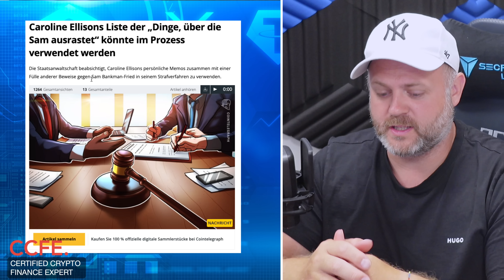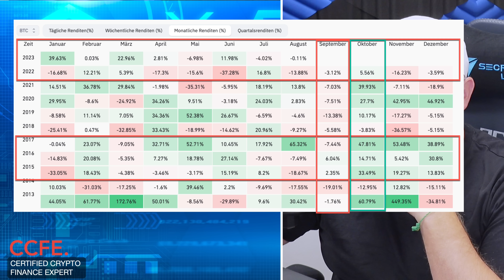Bitcoin wiederholt den Zyklus! BTC Chart sagt 100.000$?!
📺 VIDEO BESCHREIBUNG:

Die Cryptoanalytiker behaupten das sich der Zyklus wiederholt.
weshalb ich anderer Meinung bin und doch gewisse Argumente bestätige findet ihr in diesem Video!

Erstes Target von XRP erreicht!
ETH Nach plan!

Alles in meiner Chartanalyse!

📈 BÖRSENEMPFEHLUNGEN:
► Phemex: Premium Partner für Anfänger bis Profi-Trader

+ + + + + KAPITEL + + + + +

00:00 Intro
00:49 Fear & Greed Index und diverse Infos
00:56 Ein BTC Wal erwacht nach 13 Jahren
01:42 Binance stellt den Krypto-Zahlungsdienst ein
03:38 Infos zum Prozess von Sam Bankman-Fried
05:01 BTC News und Infos
07:48 Monatliche BTC Renditen im Vergleich
09:38 BTC News und Infos
11:52 ETH 4h Chartanalyse
15:24 XRP 4h Chartanalyse
16:38 BTC 12 Tages Chartanalyse
18:45 BTC 4h Chartanalyse